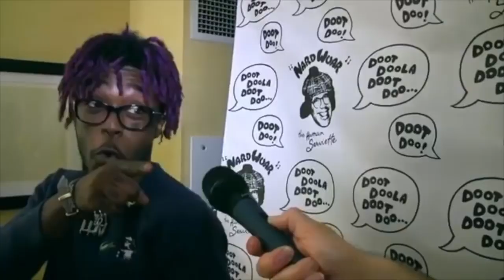8 Minutes Of Lil Uzi Vert Adlibs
8 Minutes Of Lil Uzi Vert Adlibs

Binge Cringe brings you the best compilations, try not to laugh challenges, fails, wins, and viral videos. We find the best new vines, memes, funny clips, and you laugh you lose challenges in order to create an army of Fails, life awesome moments, and epic wins.

Our primary goal is NOT to steal from other people's videos but to share quality compilations with other people. We will remove the clip, or come to a compromise.

(Ignore Tags)

8 Minutes Of Lil Uzi Vert Adlibs